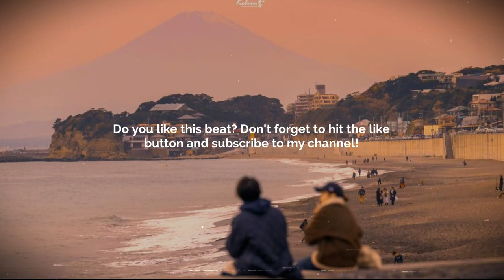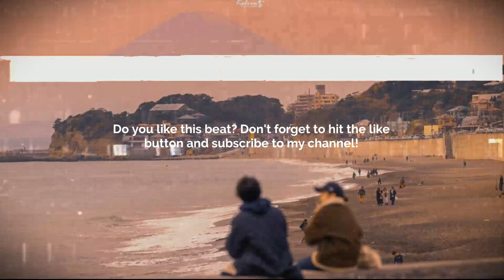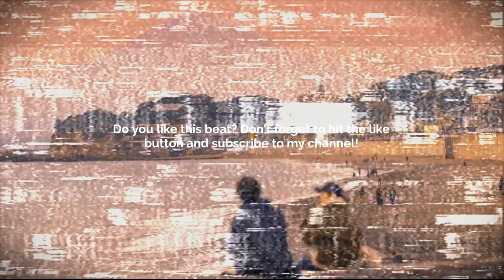GUITAR TYPE BEAT - EVERLASTING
💙 GUITAR TYPE BEAT - EVERLASTING |  @tinna8846   💙

💠 Sample/Loop: Yes! By:  @tinna8846   💠
       BPM: 90

Prod. @skyscraper_seven